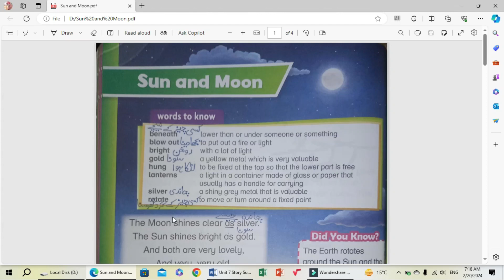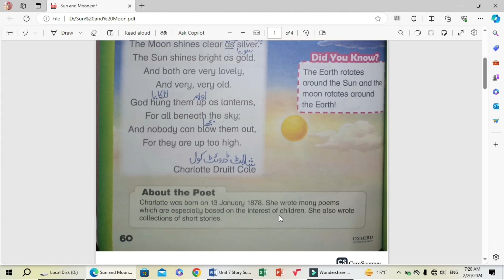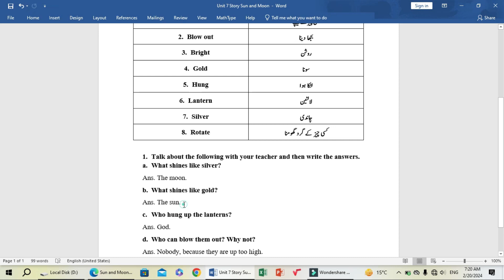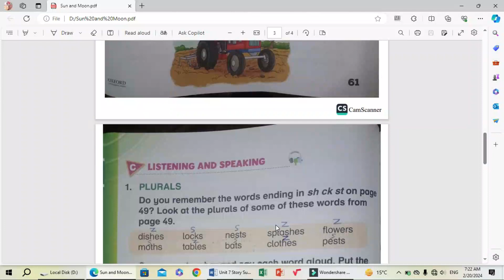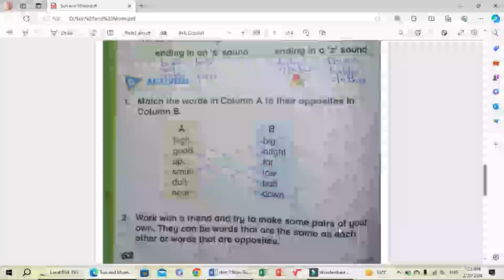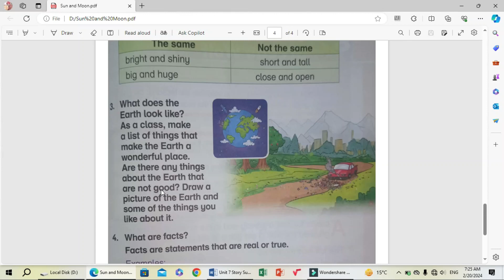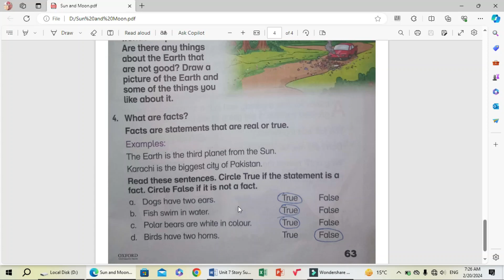Class 1 Oxford English 3rd Edition Unit 7 Story Sun and Moon Reading, Words Meaning And Exercise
Assalamu Alaikum. In this lecture I teach reading, words meaning and complete exercise. Chapter 7  Story Sun and Moon. I teach in an easy way for all teachers and students who face difficulty in this chapter.